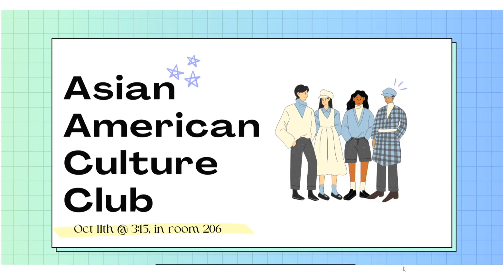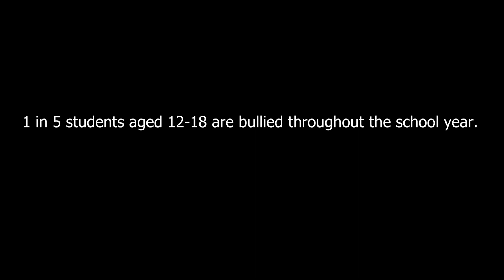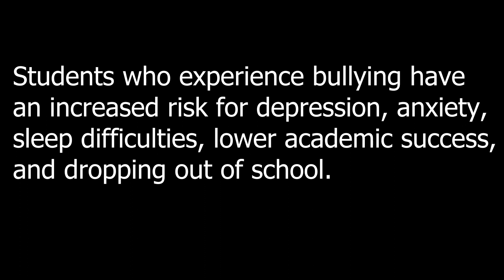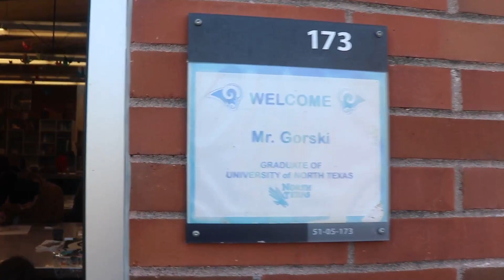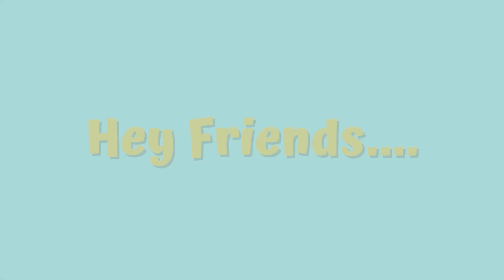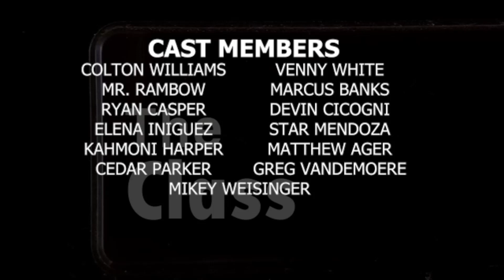October 11, 2023 - RAM TV STUDIO 214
The Office Season 3 Ep 1